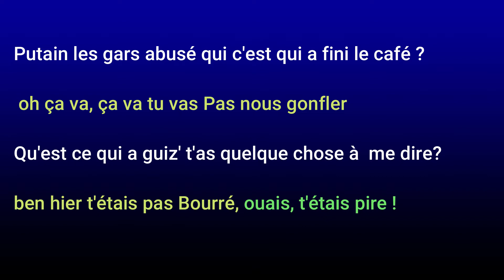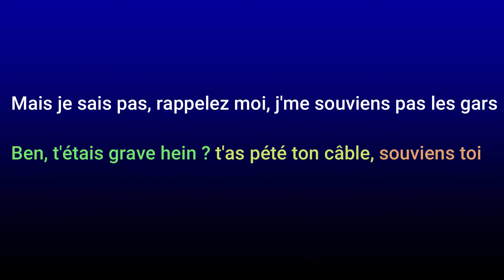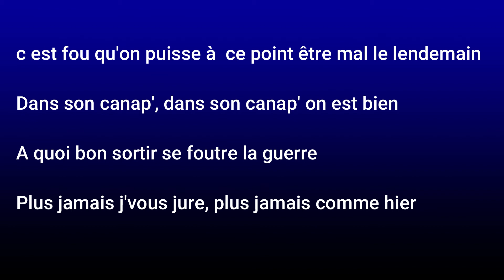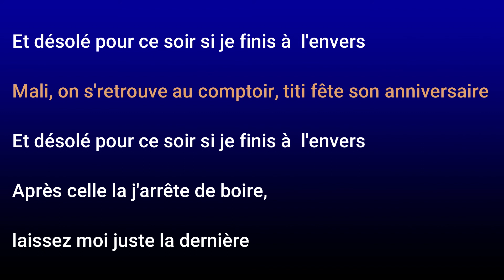TRYO DESOLE POUR HIER SOIR